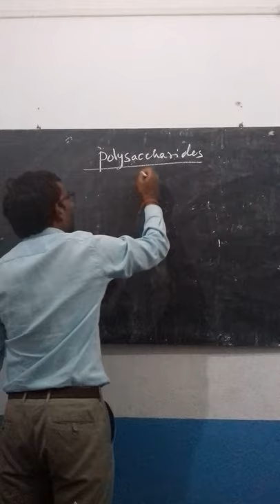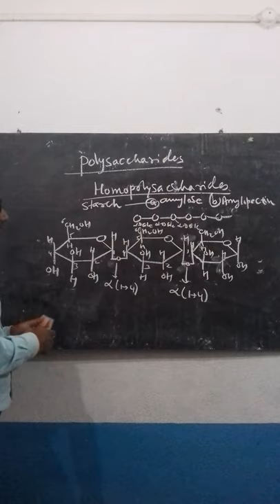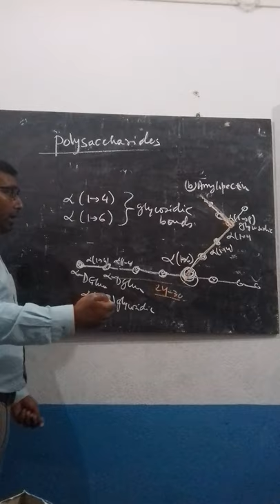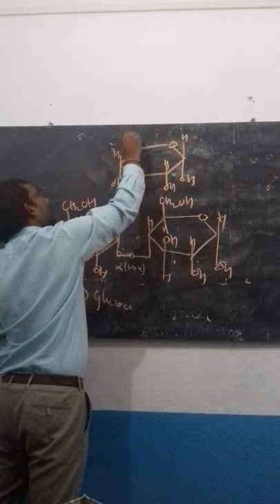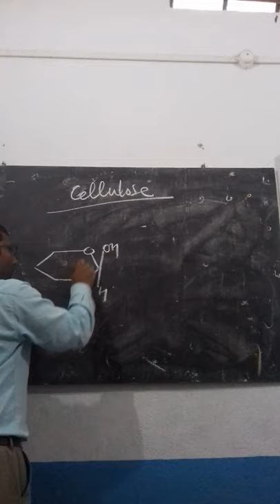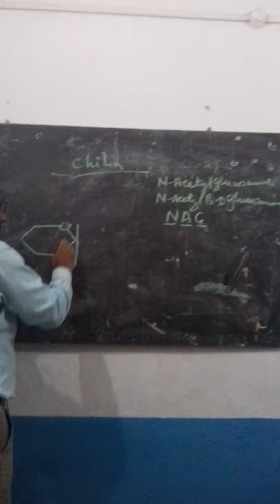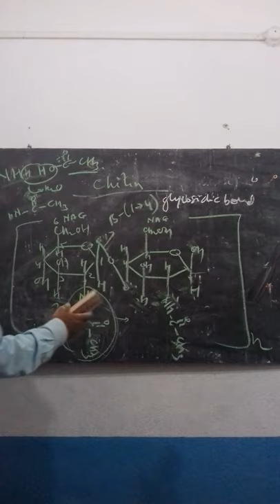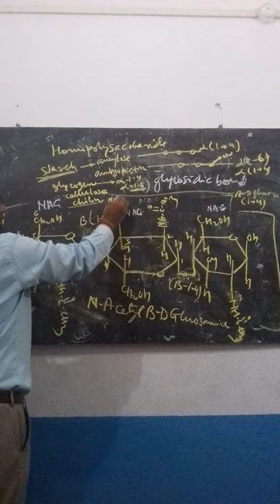Homopolysaccharides by Dr. Sandeep K. Tata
Structure of starch, glycogen, cellulose and chitin. For BSc and MSc students